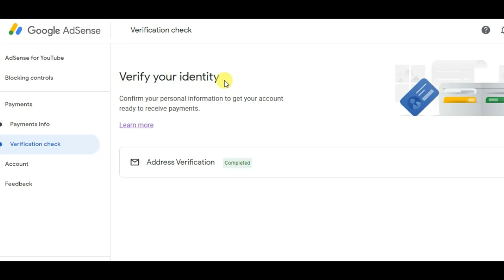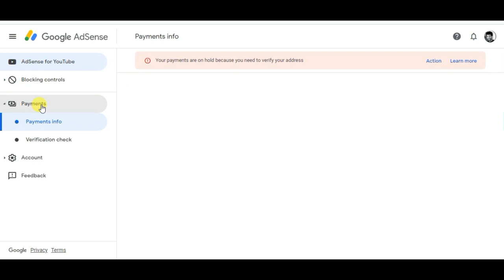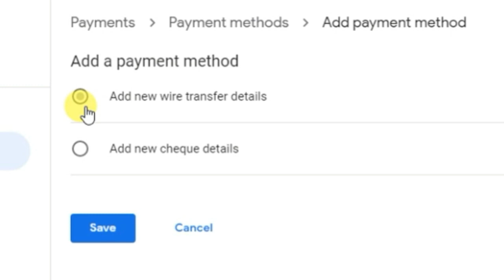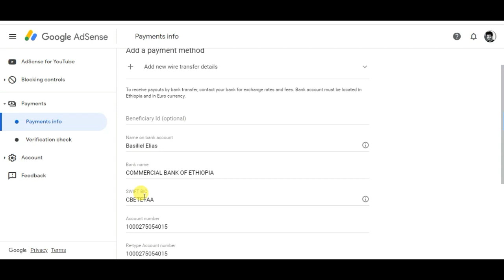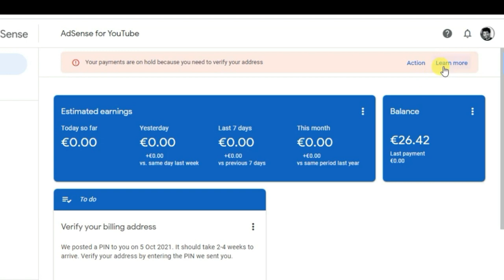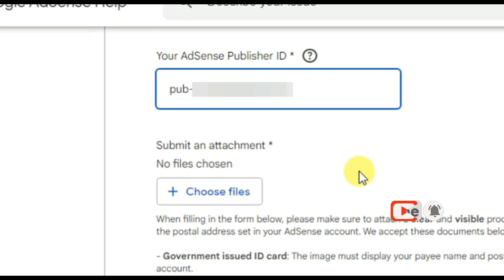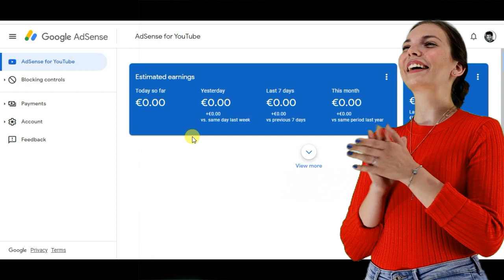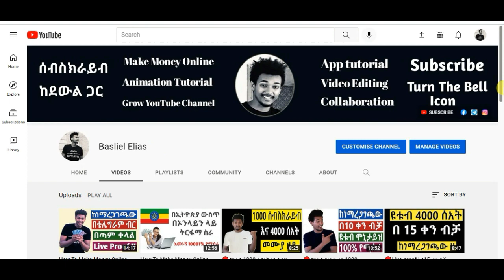አድሴንስ ያለ ፒን ወይም ያለ ፖስታ በቀላሉ Verify ለማድረግ | how to verify google adsense account without pin 2024